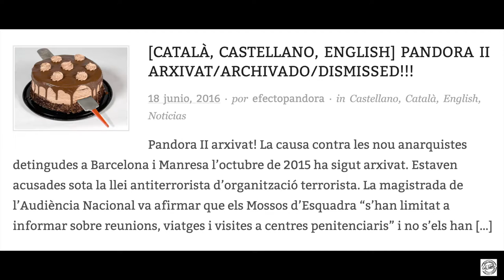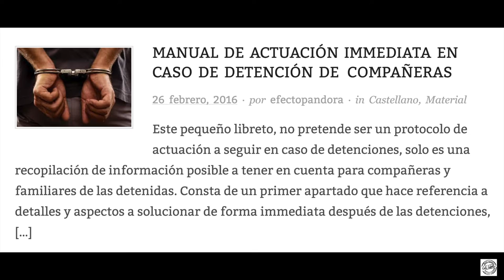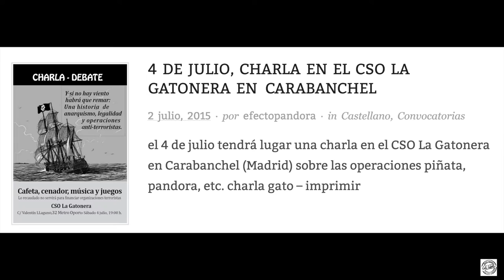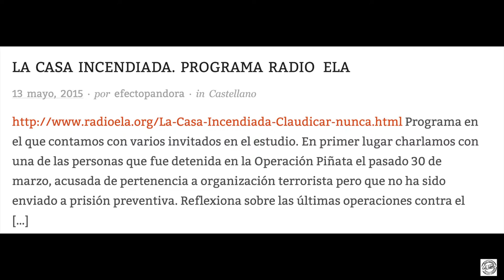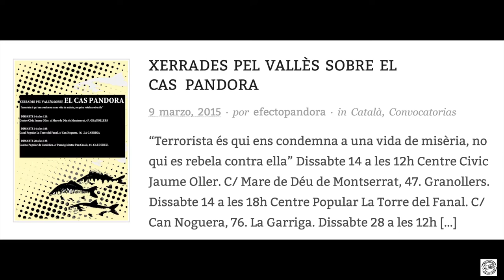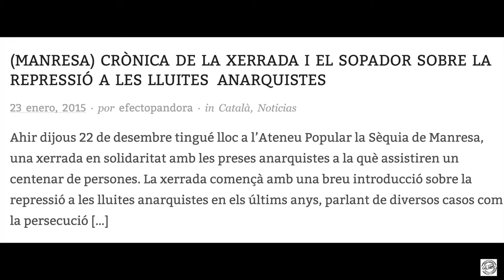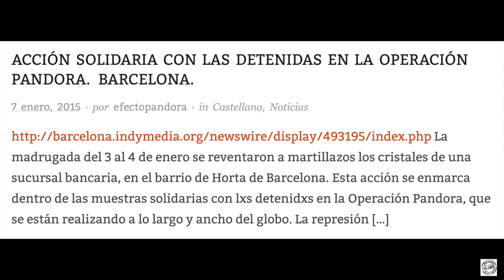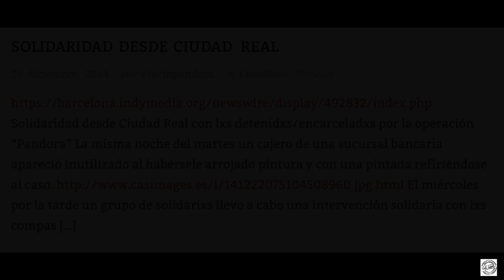"SI NO HAY VIENTO HABRÁ QUE REMAR"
Una historia de la última oleada represiva al anarquismo en el Estado español"
SÁBADO, 4 DE MARZO DE 2017 A LAS 12:00 H
CHARLA-COLOQUIOJORNADAS
Charla-debate: "Si no hay viento habrá que remar. Una historia de la última oleada represiva al anarquismo en el Estado español". La Libre. Santander
Tras la Columna veían a los GAC; abrieron la caja de Pandora y los GAC flotaron en su aire; golpearon la piñata y ante sus ojos los GAC; el hielo (Ice) se les hacia cubitos de GAC; se expropiaban bancos en Alemania y vieron alargarse la sombra de los GAC; hasta en una representación de títeres les tomaban forma los GAC… una paranoia de la hostia con una realidad de cárcel y represión.

Charlaremos y actualizaremos la información (con novedades recientes) de cómo se encuentran a día de hoy los procesos penales de las últimas operaciones represivas contra las decenas de compañeras acusadas de pertenencia a organización con fines terroristas, la situación de las que se encuentran en prisión y de la última vuelta de tuerca que les pretende vincular con las últimas detenciones de compañeras anarquistas en Italia.

Estas jornadas anticarcelarias se organizan entre Cambalache, la Red de apoyo a lxs detenidxs de las operaciones Pandora y Piñata y La Libre. Esto quiere decir que además del programa de actividades que hay a continuación, existe otro programa de actividades en la ciudad de Oviedo. Dos jornadas anticarcelarias del 1 al 5 de Marzo en distintos espacios autogestionados y bajo una coordinación  que nos posibilita el gusto de  un trabajo conjunto y colectivo, en donde cada grupo de personas implicadas encuentra unos motivos concretos para llevar a cabo este evento y poder compartir saberes y experiencias con las personas invitadas, de cara a la práctica cotidiana.
En el caso de Santander, las jornadas pretenden acercar una visión sobre la cárcel que se posiciona contra dicha institución, contra el orden social que la promueve y la necesita, y en defensa de otros modelos organizativos que puedan prescindir de dichos recintos donde se encierra a seres vivos. En un contexto local no muy acostumbrado a actividades con este enfoque, las jornadas pretenden ser también un lugar de encuentro donde acercar la realidad carcelaria en el estado español, la hostilidad que sufren las personas presas dentro de sus muros, las expresiones de rebeldía dentro y fuera de los mismos, así como los argumentos que desmontan la justificación de la prisión como herramienta de reinserción, como ente inevitable, o, en el peor de los casos, como lugar donde se encierra a la gente para recibir un castigo "que se merecen". Para ello contaremos con personas que pueden hablarnos en primera persona de esto desde distintos ámbitos de la vida.
PD: Recordamos que el último día domingo 5 de marzo y dentro de las jornadas, que se hacen conjuntamente en Santander y en Oviedo, habrá una marcha a la prisión de Villabona en Asturias que saldrá a las 12:30 desde el apeadero de Tabladiello.
¡Os esperamos!